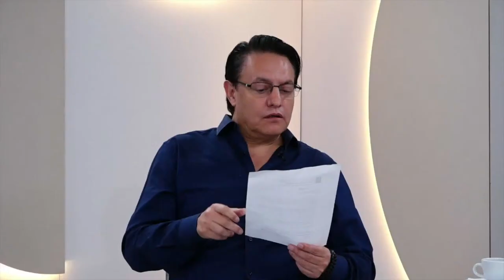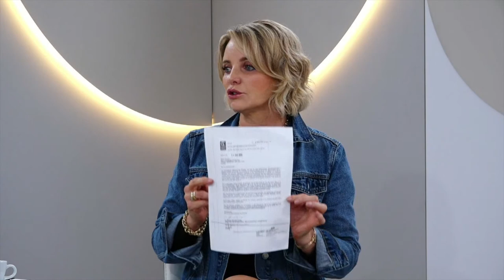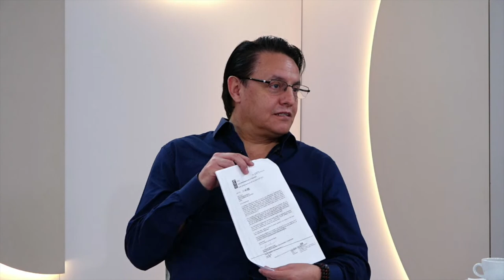Hoy VisaVis con JANET HINOSTROZA: Fernando Villavicencio, Sofía Sánchez, Daniel Simancas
📣 Hoy en VisaVis conducido por Janet Hinostroza conversaremos con

⏰  00:01:15
👤  Fernando Villavicencio - Presidente de la Comisión de Fiscalización
🎙️  ¿Para qué fue creado el Sistema Sucre?

⏰  00:40:00
👤  Sofía Sánchez - Asambleísta por Pachakutik
🎙️ ¿Crisis en su bancada legislativa?

⏰  8:40
👤  Daniel Simancas - Epidemiólogo
🎙️  Ómicron en Ecuador ¿Estamos en alerta?